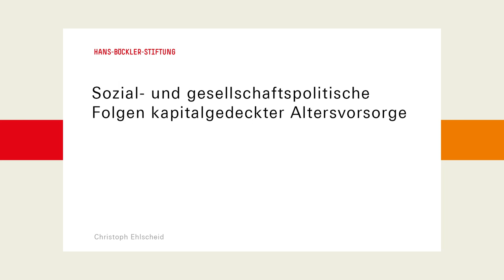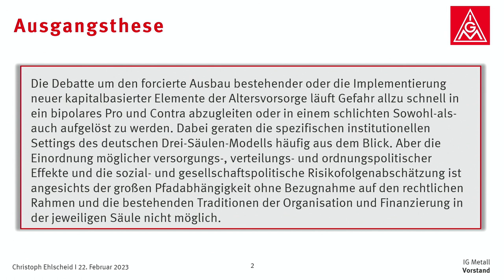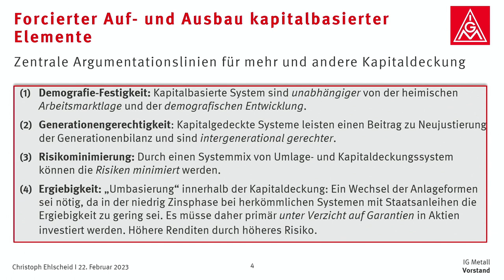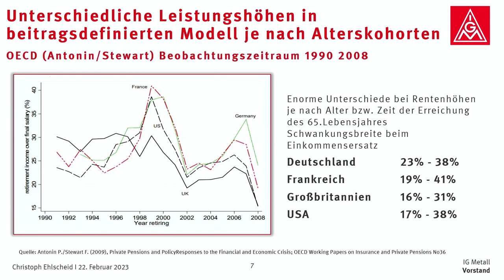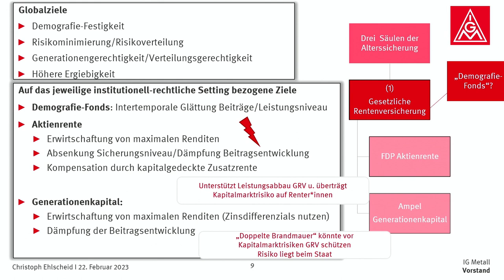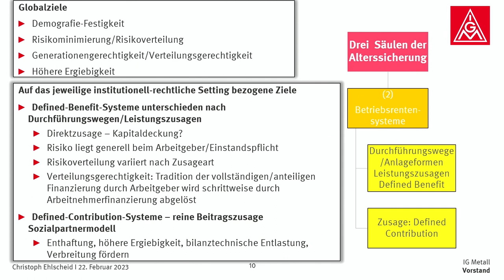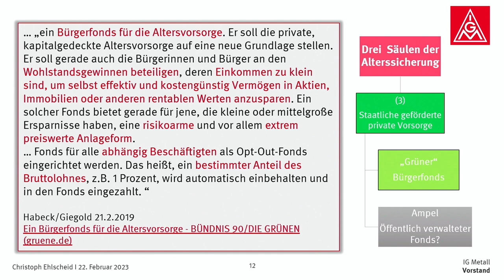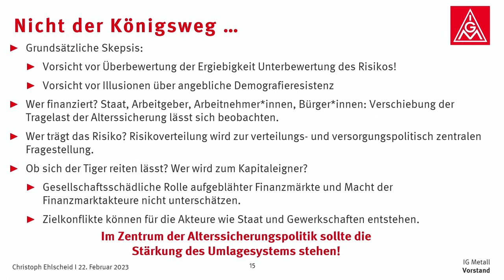Folgen kapitalgedeckter Altersvorsorge - C. Ehlscheid | Alterssicherung über die Kapitalmärkte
Christoph Ehlscheid: Sozial- und gesellschaftspolitische Folgen kapitalgedeckter Altersvorsorge

Tagung:

Alterssicherung über die Kapitalmärkte – stabil und sozial?
WSI der Hans-Böckler-Stiftung und Arbeitnehmerkammer Bremen
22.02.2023